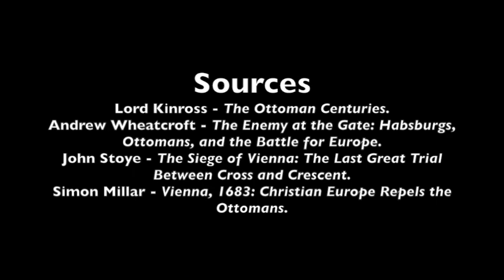The Battle of Vienna, 1683: A Documentary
Pick up a copy of my book: